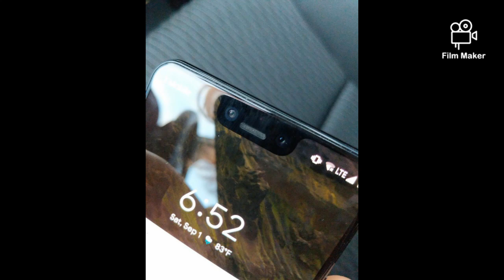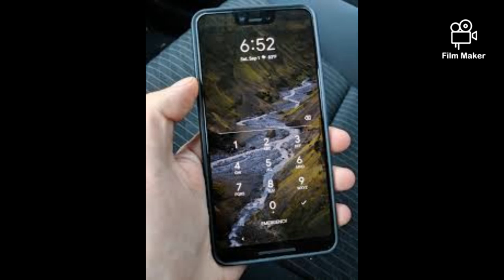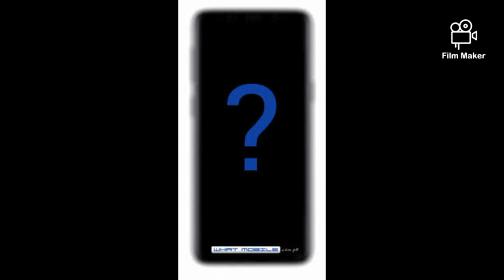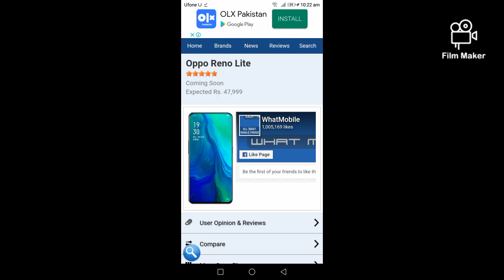Upcoming phones in my 2k19 l Revew l specification